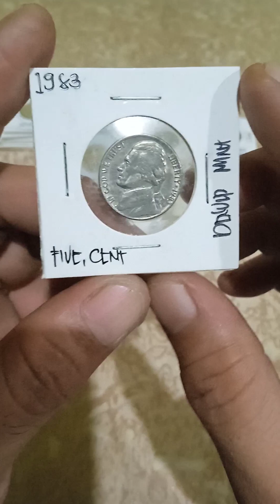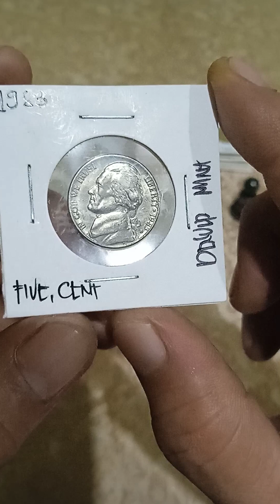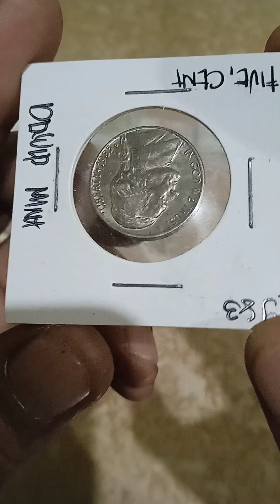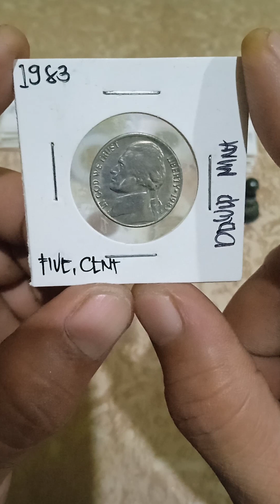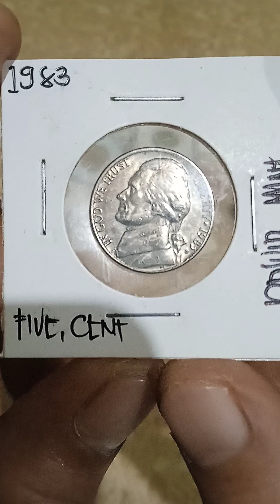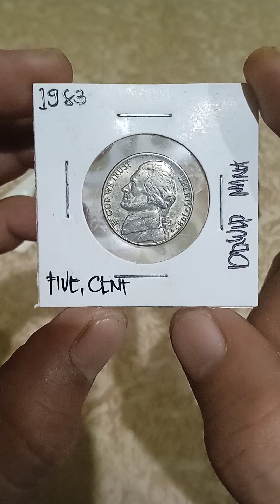5-cent jefferson nickel(united state ) years(1983) vlog(291977)